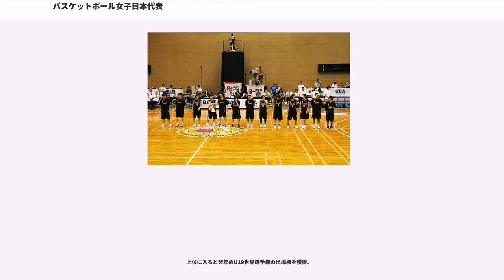バスケットボール女子日本代表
バスケットボール女子日本代表（―じょしにほんだいひょう）は、日本バスケットボール協会(JBA)によって編成される女子バスケットボールのナショナルチームである。愛称は「AKATSUKI FIVE（アカツキファイブ）」。オリンピックには過去4回、ワールドカップ（旧世界選手権）は1964年の初出場以来1986年と2006年を除きすべて出場している。

日本女子バスケが世界レベルの大会に初めて参加したのは1964年世界選手権で、このときは三菱電機の単独チームとしての出場であった。次の1967年世界選手権は混合チームとして出場。5位入賞を果たし、横山アサ子が大会ベスト5に選出された。

黄金期は1970年代からであった。日紡平野の尾崎正敏監督の元、「忍者ディフェンス」と「マッハ攻撃」を武器に身長の高い相手に立ち向かい、1974年テヘランアジア大会で金メダルを獲得、そして1975年にコロンビアで開催された世界選手権ではアメリカなどの強豪を退け準優勝の快挙を成し遂げるとともに生井けい子がMVPと得点王の2冠を獲得した。女子バスケットボールが初めて採用された翌1976年のモントリオールオリンピックにも出場した。

だが、モントリオールオリンピック後は世界の女子大型化の波が押し寄せ、尾崎監督の退任や世代交代の失敗も重なり、成績は下降線を辿りオリンピックから遠ざかるとともに、世界選手権など国際大会での順位も落としていった。アジア選手権ではしばらく3位以内を維持していたが、1986年アジア選手権では4位に終わるとともに初出場以来続いたそれまでの世界選手権連続出場も6でストップし日本女子バスケはどん底まで落ちてしまった。

1990年にシャンソン化粧品で実績を積み上げた中川文一ヘッドコーチが就任し、1992年バルセロナオリンピック・1994年世界選手権での中国の連続銀メダル獲得に伴うアトランタオリンピックのアジア枠拡大とアジア予選の日本開催という恩恵もあり、1995年アジア選手権で3位に入り20年ぶりのオリンピック出場を果たした。本大会では予選リーグで中国とカナダを撃破、準々決勝では破れはしたもののアメリカと93-108の大接戦を演じ、7位入賞となった。1998年世界選手権ではアジア最高位かつ1979年以来の一桁順位となる9位に入り、バンコクアジア大会でも2度目の金メダルを獲得、第2の黄金時代を予感させた。

1999年にそれまでチームを引っ張ってきた萩原美樹子が引退、シドニーオリンピック予選を兼ねる同年のアジア選手権では優勝して本大会出場が期待されたものの、韓国に決勝で65-68の惜敗を喫し連続出場はならなかった。

その後、北原憲彦ヘッドコーチに交代し2002年世界選手権に出場したものの13位と惨敗、2003年にジャパンエナジーの内海知秀がヘッドコーチに就任した。2004年、アテネオリンピックのアジア予選では内海の教え子で当時20歳の大神雄子を大抜擢した。出場権のかかった準決勝にて同じく教え子である矢野良子が34点を取る活躍で因縁の韓国を延長戦の末に撃破し2大会ぶりのオリンピック出場権を獲得した。しかし本大会では予選リーグで1勝しか挙げられず10位に終わった。

大会後、代表の主力選手が多数引退し加えて内海ヘッドコーチが体調不良のため辞任したため、その後任選びが難航を極めた。結局、これらが影響して2006年世界選手権出場権を逃した。その後内海ヘッドコーチが復帰するものの、日本開催の2006年男子世界選手権の赤字を巡る日本協会の内紛に巻き込まれ代表活動にも影響を来たした。日本協会のJOC会員資格停止により北京オリンピック出場権を獲得しても出場できない可能性もあったが、最終的に特例措置により認められる方向となった。北京オリンピック世界最終予選ではグループゲームラウンドを突破したが、ノックアウトラウンドでチェコ、キューバに連敗し出場権を逃した。予選後、内海は責任を取り代表ヘッドコーチ職を辞任した。

2009年、日本協会の体制が一新され、心機一転を図るために代表専任の条件で中川がヘッドコーチに復帰した。2010年世界選手権はアジア予選会を兼ねるアジア選手権がWリーグ開幕直前に延期となるアクシデントに見舞われたが、3位決定戦でチャイニーズタイペイを降し中川体制の下で出場権を獲得した。本大会ではベスト8を目標に掲げて挑んだものの、直前になって帰化選手がナ...